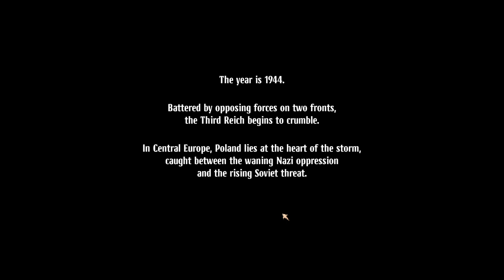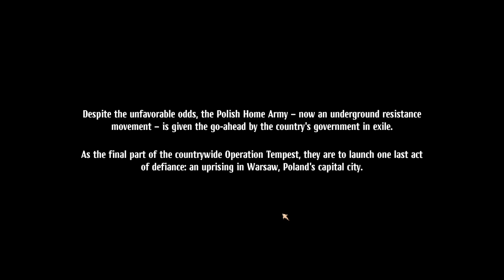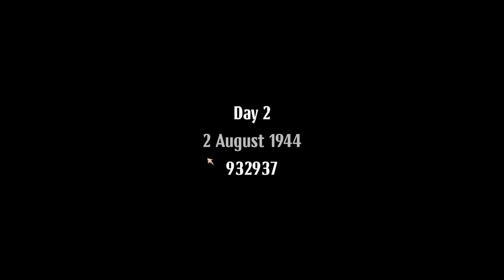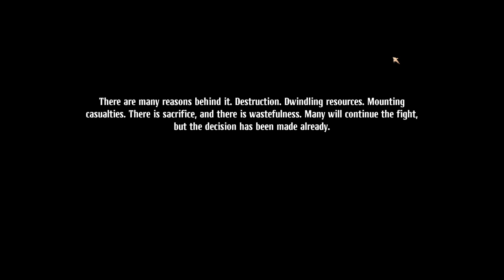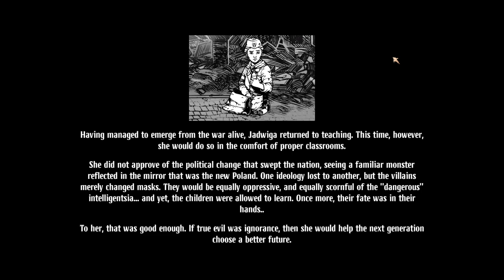History Respawned: WARSAW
Bob talks with Alina Nowobilska (@WW2girl1944) about Warsaw. Topics include the 1944 Warsaw Uprising, civilian resistance to occupation, children at war, and the fallout from the Uprising.